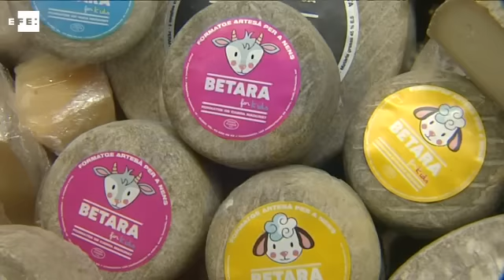Hamburguesas con aloe vera o aceitunas dulces, entre las novedades de Alimentaria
Barcelona, 25 abr (EFE).- Hamburguesas de vacuno con aloe vera, aceitunas rellenas de arándanos o piña o bien embutidos y quesos para veganos son algunas de las novedades de producto que se pueden ver en el salón Alimentaria, que se celebra del 25 al 28 de abril en el recinto ferial de Gran Vía, en L'Hospitalet de Llobregat (Barcelona).
En este salón, el más importante de España del sector de la alimentación y bebidas, están representadas unas 4.000 empresas, mil de ellas extranjeras, y es el escaparate ideal para todo tipo de novedades culinarias.
Snacks a base de guisantes; bizcochos con chlorella, un alga muy rica en proteínas; un vermú ecológico o una tónica artesanal de fresas salvajes son algunos de los productos más originales que se darán a conocer en este salón, que se espera que congregue a unos 140.000 visitantes.
Nuevas variedades de tomates, esferificaciones de alga con sabor a percebe, paté de pulpo a la gallega, snacks de queso para niños o snacks de kale, una col rizada que tiene más hierro que la carne de vacuno, son otros de los productos que se expondrán.
Siguiendo la tendencia de los últimos años, la industria alimentaria se sigue adaptando a un consumidor cada vez más exigente, y en este sentido proliferan alimentos sin gluten, sin conservantes ni colorantes, aptos para vegetarianos e incluso para veganos.
En este sentido, se pueden ver productos como embutidos sin carne dirigidos principalmente a vegetarianos o bien patas de jamón cocido sin nitritos ni fosfatos.

DECLARACIONES DE CRISTÓBAL NICOLÁS, DE NATURALVIAR, Y JUAN MANUEL SANZ, DE BIOFACTURA NATURAL ET SALUS

IMÁGENES DE LAS NOVEDADES DE CARAMELOS DE CHOCOLATE CON PIÑONES, DE CAVIAR DE ALGAS, HAMBURGUESAS DE ALOE VERA, ACEITUNAS, QUESOS CON CERVEZA, TOMATES Y AMBIENTE EN EL SALÓN ALIMENTARIA. Palabras clave: efe,alimentaria,feria,novedades